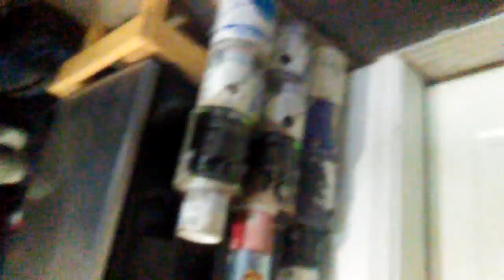Goodbye Marlon : (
Of you still wanna see marlon check out marlons channel : marmar plays